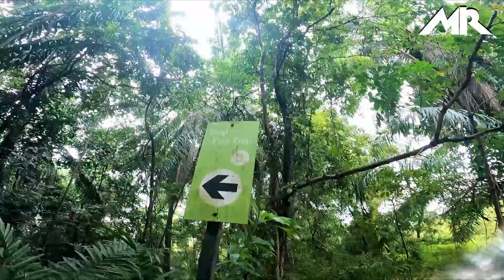MTB Fun Ride di PCP dalam hujan renyai